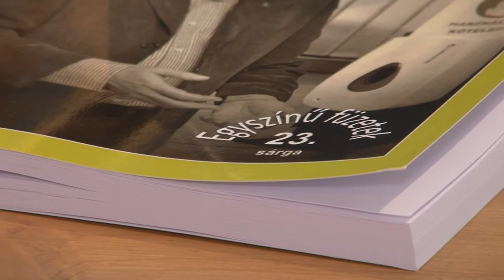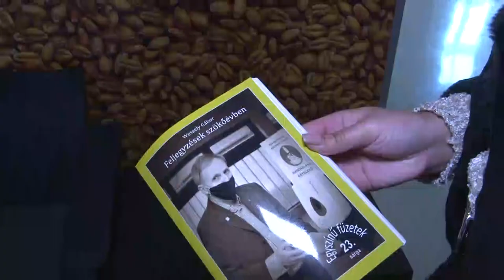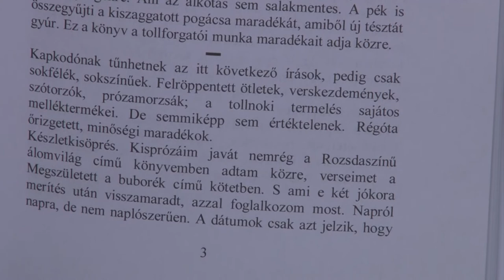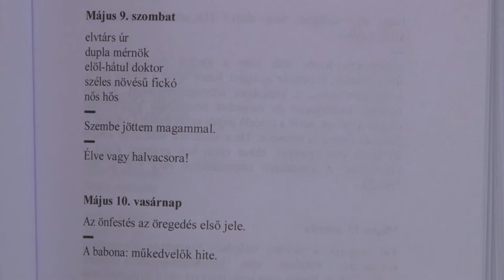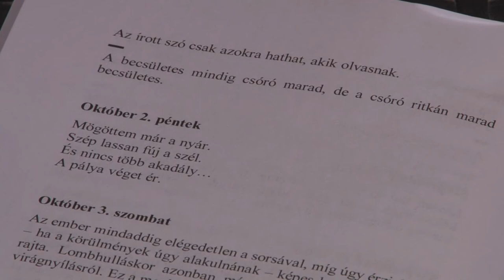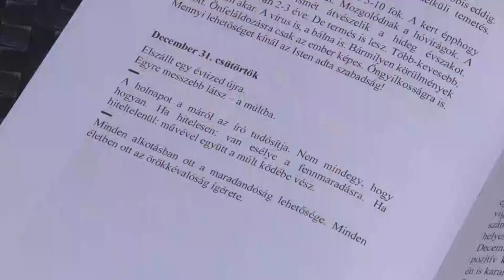20210224 thelena Wessely Gabor uj konyve